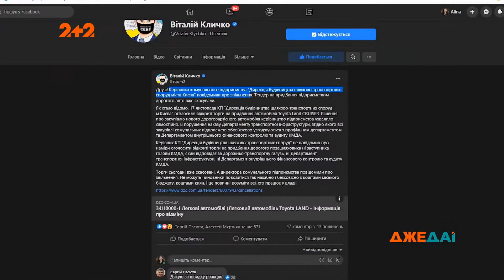Почему никак не достроят Шулявский путепровод?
UA - Все для людей. І шляхопровід Шулявський, стовпи, що ростуть з бруківки, як екзотичні дерева, і хитромудрі способи подолати простий, на перший погляд, перехід. На цьому особливості столичного будівництва не закінчуються.

RU - Все для людей. И путепровод Шулявский, столбы, растущие из брусчатки, как экзотические деревья, и хитроумные способы преодолеть простой, на первый взгляд, переход. На этом особенности столичного строительства не заканчиваются.